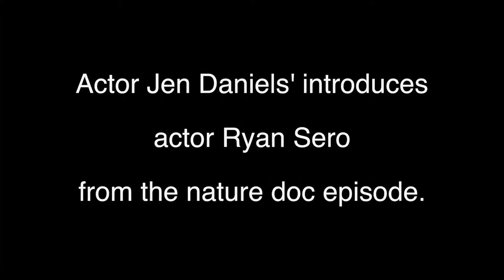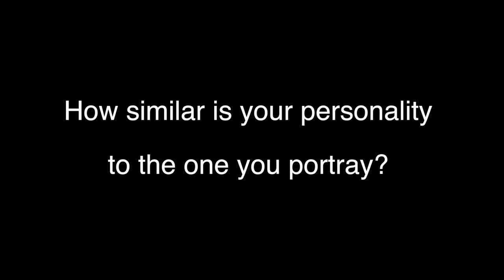Interview with Ryan Sera (and Jen Daniels) from Episode #7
The Spinster Hunter (Nature Documentary Episode) behind-the-scenes interview with Jen Daniels and Ryan Sera. Ryan discusses how he came to the project the night before it shot.

CREDITS:

Ryan Sera
Jen Daniels
Craig Hennessey